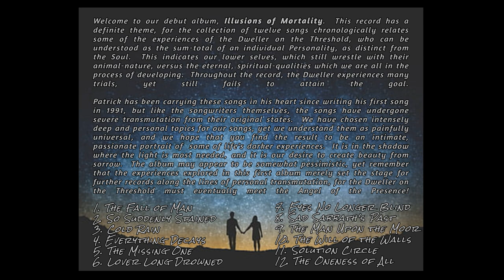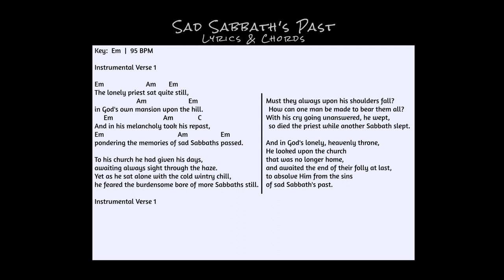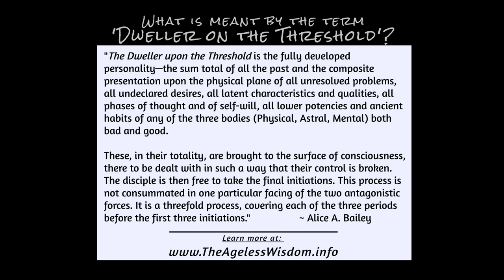"Sad Sabbath's Past" by Dwellers on the Threshold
The eighth song on the album continues the trials of the Dweller as he experiences life as a man of the cloth, metaphorically referring to the inner, religious life.  After many years of faith and service, the aging Dweller begins to entertain doubts and to question his path.

Indeed, can one man, or even one Holy Man, shoulder the burden and atone for all of the sins
of Mankind? The song then moves into the perspective of a much larger consciousness, Who patiently awaits mankind's spiritual growth and the abandonment of its false idols and dogma.

ALBUM CREDITS
Elise Hoff:  Vocals & Stradivari Cello Synth
Patrick Westfall:  Vocals, Guitar & Harmonica

All songs written and performed by Elise Hoff & Patrick Westfall.
Produced and engineered by Patrick Westfall at The Freesong Studio, Crescent City, California.

Baritone horn on Track 11 by Dylan Westfall.
Cover artwork by Morgan Gossage.

LYRICS & GUITAR CHORDS:

SAD SABBATH’S PAST
Key:  Em  |  95 BPM

Instrumental Verse 1

Verse 1
Em                             Am         Em
The lonely priest sat quite still,
                                               Am           Em
in God's own mansion upon the hill.
                                                         Am      C
And in his melancholy took his repast,
Em                                                 Am                     Em
pondering the memories of sad Sabbaths passed.

Verse 2
To his church he had given his days,
  awaiting always sight through the haze.
Yet as he sat alone with the cold wintry chill,
  he feared the burdensome bore of more Sabbaths still.

Instrumental Verse 1

Verse 3
Must they always upon his shoulders fall?
  How can one man be made to bear them all?
With his cry going unanswered, he wept,
  so died the priest while another Sabbath slept.

Verse 4
And in God's lonely, heavenly throne,
  He looked upon the church that was no longer home,
and awaited the end of their folly at last,
  to absolve Him from the sins of sad Sabbath's past.